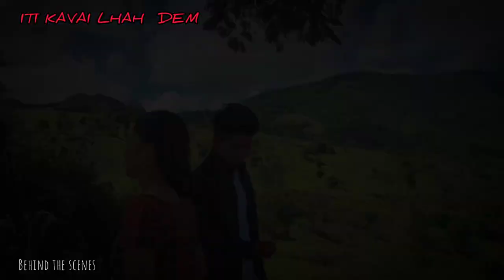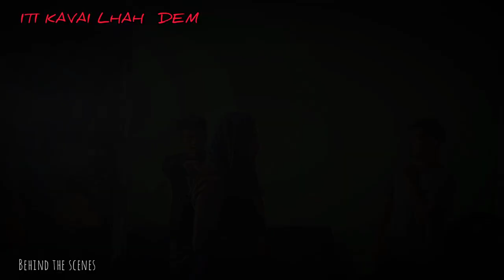ITI KAVAI LHAH DEM || 1st Day Shooting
Lyric &Tune : Sesei Dyms